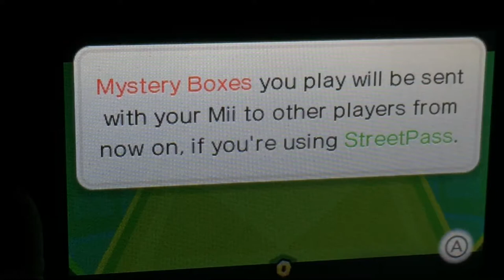Super mario 3D Land EP1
Finally the 2ds would allow itself to be recorded

Comment what game I should record